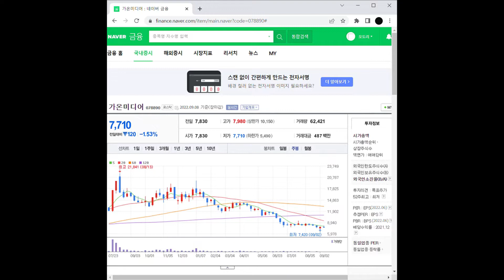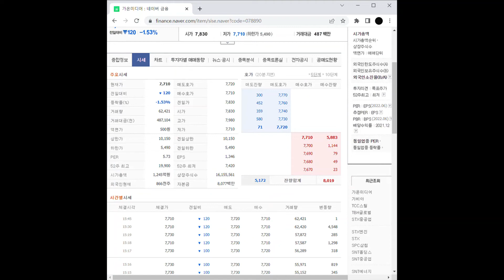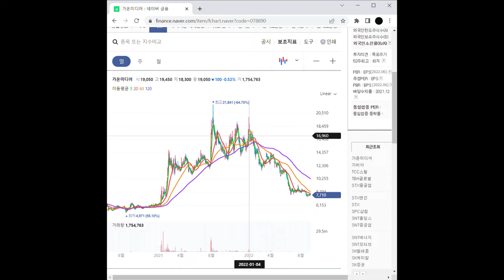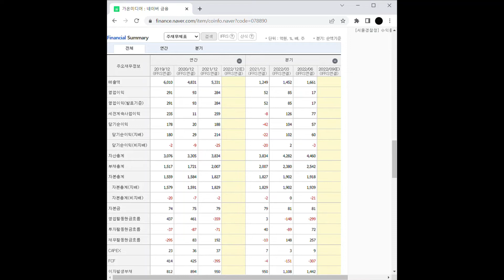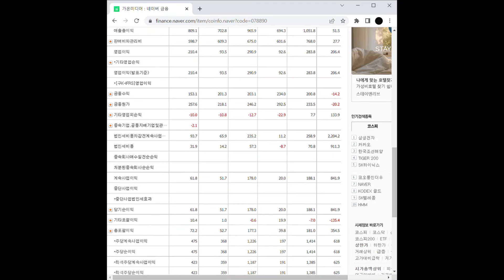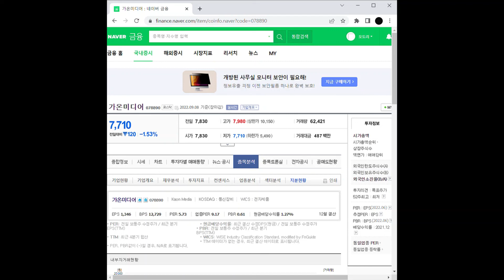로봇 관련주 가온미디어 주가 전망 및 차트 분석